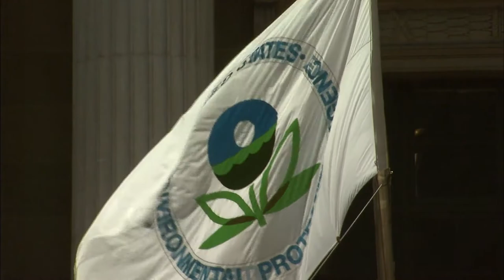Should Courts or EPA Regulate Greenhouse Gases?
Gwen Ifill and The National Law Journal's Marcia Coyle discuss the Supreme Court arguments in a case testing who has the authority to regulate greenhouse gases.